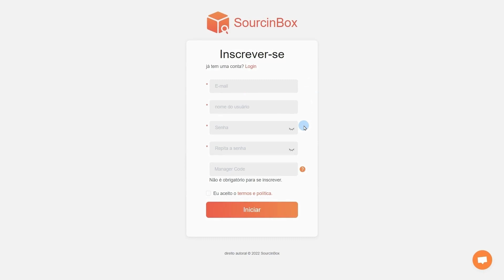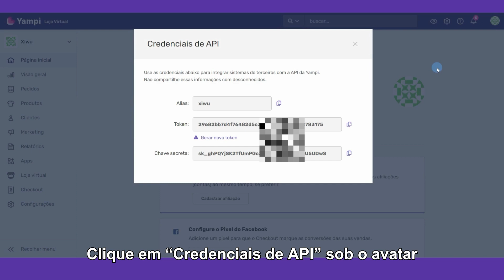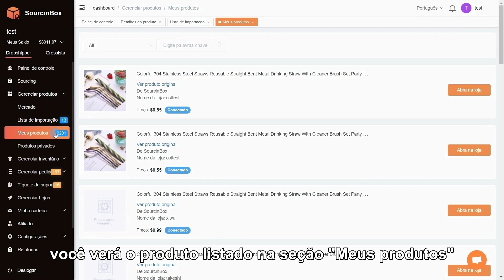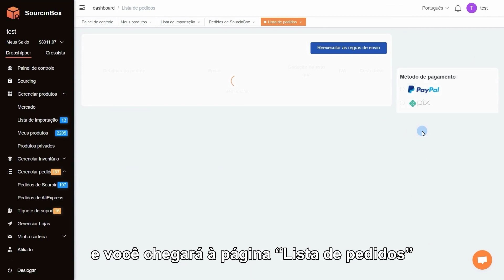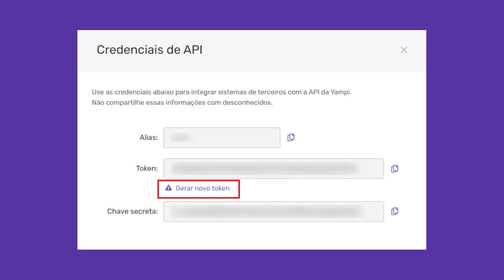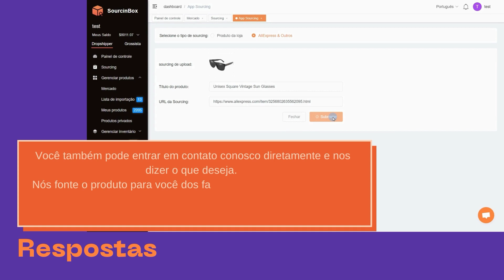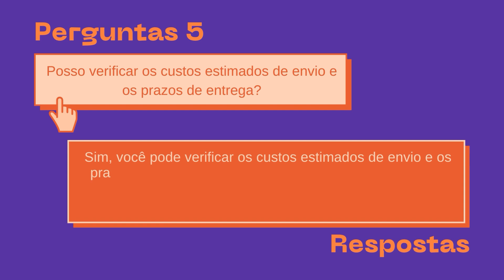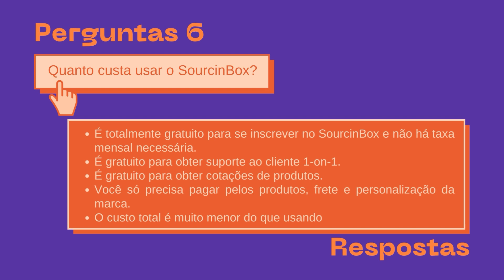Como integrar sua loja da Yampi com a SourcinBox?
📢Prezados clientes, a SourcinBox integrou-se ao Yampi para fornecer a mais clientes brasileiros serviços de atendimento de dropshipping. Você pode seguir as etapas do vídeo para iniciar o dropshipping com o SourcinBox.

00:00 A SourcinBox lançou a nova integração com a Yampi
00:22 Etapa 1: Inscreva-se no SourcinBox
01:14 Etapa 2. Conecte sua loja Yampi com o SourcinBox
02:03 Etapa 3: Importar produtos do SourcinBox para sua loja
03:18 Etapa 4: Sincronize seus pedidos de loja com o SourcinBox
03:50 Etapa 5: Pague seus pedidos no SourcinBox
04:15 Etapa 6: verifique o status de processamento de seus pedidos
05:09 Perguntas e Respostas
05:13 Q1. Por que minha conexão com a loja não está funcionando?
05:34 Q2. E se eu não encontrar o produto que quero?
06:14 Q3. Por que esses produtos são exibidos como "Desconectados"?
07:03 Q4. Por que meus pedidos na loja não estão sincronizados?
07:41 Q5. Posso verificar os custos estimados de envio e os prazos de entrega?
08:07 Q6. Quanto custa usar o SourcinBox?

Nós somos um fornecedor de dropshipping profissional e confiável da China. Podemos ajudá-lo com o fornecimento de produtos, compras, verificação de qualidade, armazenamento, envio global rápido, personalização de etiqueta privada, etc.
✅Produtos de alta qualidade a preços mais baixos.
✅Processamento mais rápido e entrega global.
✅Atendimento eficiente de pedidos.
✅Serviço de gerente de cliente 1-on-1.
✅Serviço pós-venda responsável.